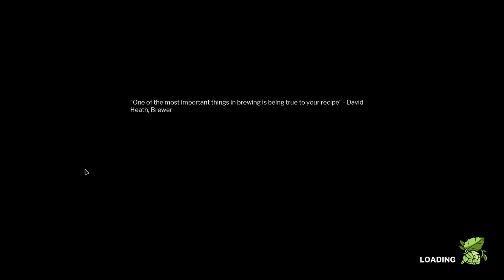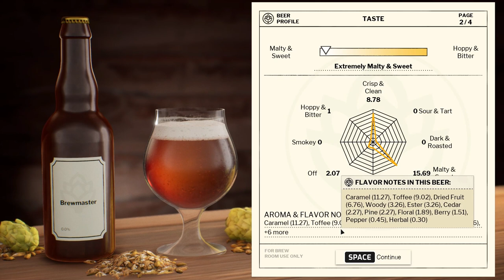First Look at Brewmaster Beer Brewing Simulator